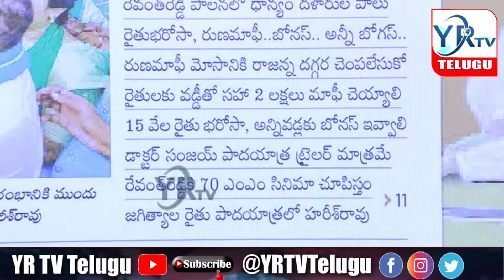రైతులకు ఇచ్చిన హామీలు ఎక్కడ ? | YR TV Telugu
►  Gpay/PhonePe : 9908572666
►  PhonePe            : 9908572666